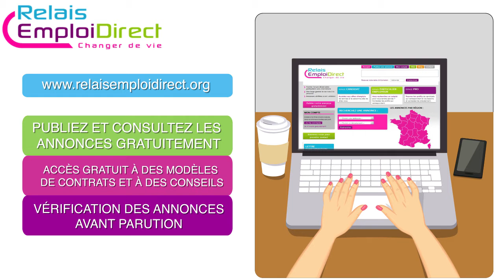RELAIS EMPLOI DIRECT Annonces gratuites services à domicile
Vous cherchez une aide à domicile ? RelaisEmploiDirect.org
Le site Internet du particulier employeur et du salarié
. Assistance aux personnes âgées,
. Garde malade,
. Jardin, bricolage
. Entretien de la maison…
Inscription gratuite et sans intermédiaire pour publier ou consulter des annonces !
Et seulement 5 € d’adhésion/mois pour accéder aux coordonnées ! en illimité  ! Qu’attendez-vous ?
Vous souhaitez proposer vos compétences en matière de petit jardinage à des employeurs proches de chez vous
Rendez-vous sur www. RelaisEmploiDirect.org